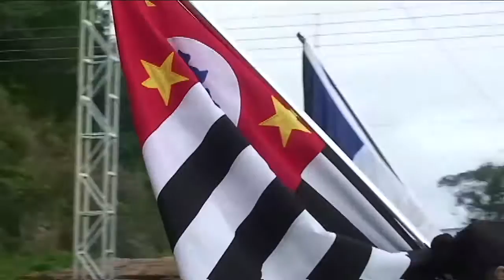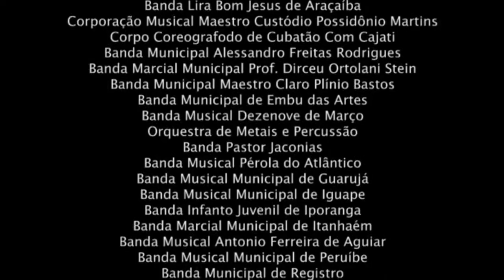Bandas e Fanfarras - Revelando São Paulo - Iguape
Direção e Argumento: Felipe Scapino e Toninho Macedo
Montagem e Roteiro: Vanessa Melo
Imagens: Eros de Nardi, Alberto Cuevas, Felipe Scapino e Renan de Paula
Trilha Sonora: Banda Musical do Guarujá, Banda Musical do Cajati e Banda Musical do Juquiá

Encontro de Bandas e Fanfarras
Acolhidos pela Abaçaí, maestros e músicos vivenciaram um momento de integração. A iniciativa foi fundamental para o fomento das Bandas e Fanfarras na região. O Revelando é um meio para a visibilidade e valorização deste segmento da música.

Com a proposta de difundir a diversidade da cultura tradicional do Estado, o Programa Revelando São Paulo, desde 1996, realiza pesquisas e estimula paulistas do interior e da capital a conhecer sua própria história, contada por meio de suas tradições. Nesta grande festa popular, a pluralidade da mesa paulista, assim como o artesanato, a música, o folclore e as danças tradicionais de várias regiões reúnem-se no mesmo espaço, em uma grande celebração multicultural que envolve 200 municípios.